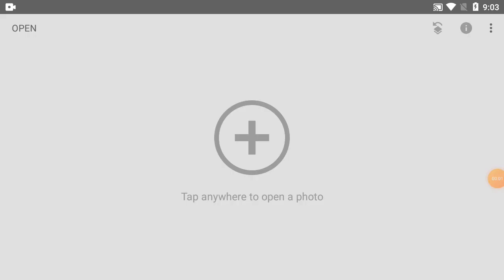How To Change Background Colour In Snapseed | Part-350